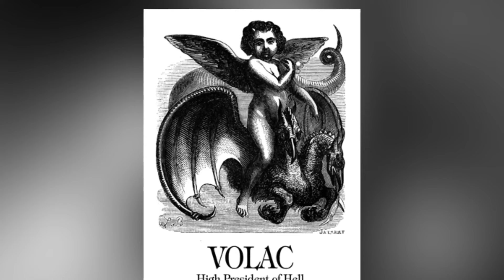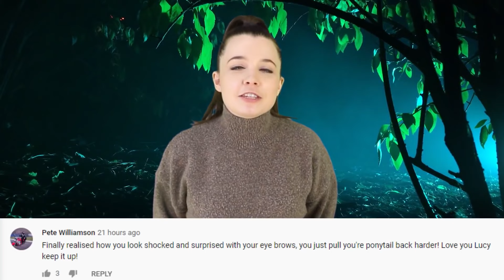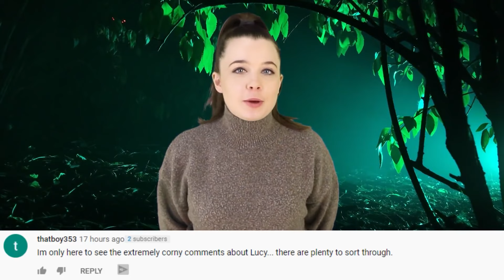Evil Demons Even The Devil Fears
👹🔥 Dive deep into the darkest realms with Evil Demons Even The Devil Fears, a chilling exploration of the most malevolent entities known to folklore and myth. From ancient texts to modern-day tales, we uncover demons so terrifying, even the devil himself keeps a wary eye. These are not your average spooky stories; they are a journey into the heart of supernatural fear. Are you brave enough to discover which demons have haunted humanity's nightmares for millennia? Get ready for a bone-chilling adventure that will leave you questioning what lurks in the shadows. Dare to join us on this terrifying trek into the unknown! 👻💥